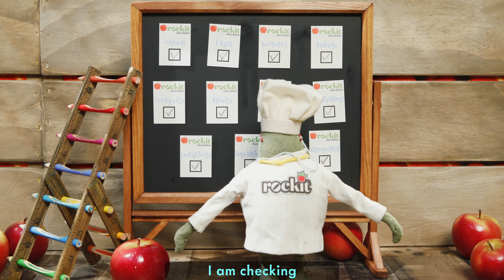Tiny Chef | Tiny Internship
Our friends over at @rockitappleusa have agreed to share footage of Chef working at their headquarters in QUALITY CONTWOL!!! They tell us he’s doing an incredible job making sure every batch is tasty, makes you brave, looks blamazing, and gives you energy!!! Can you all catch the other tests Cheffy runs on the apples!?!? Anytime you bite into a Rockit apple you can rest assure Cheffy has given it his stamp of appwoval!!